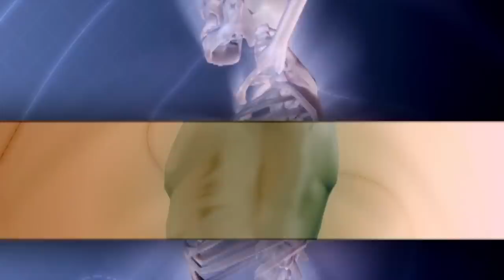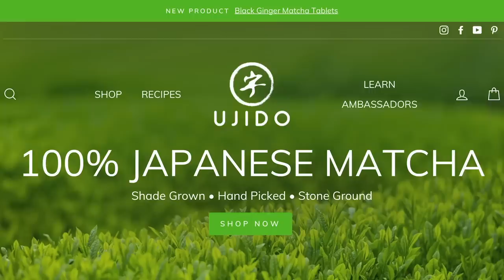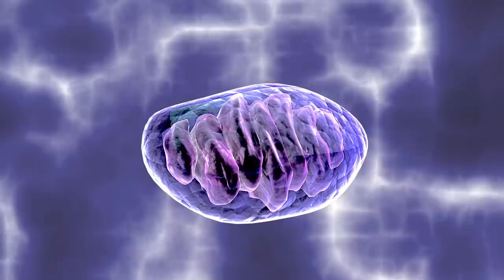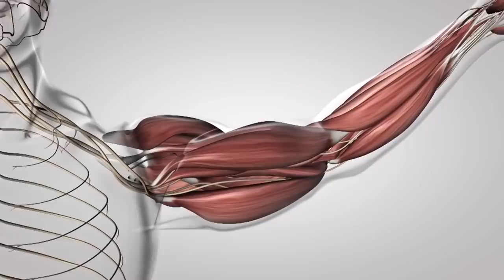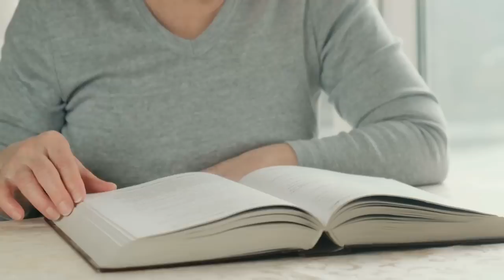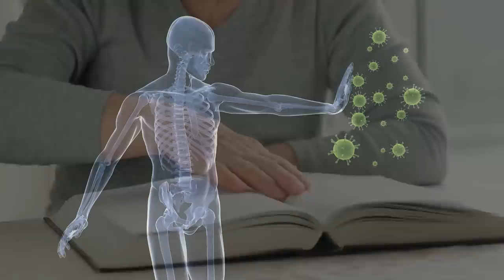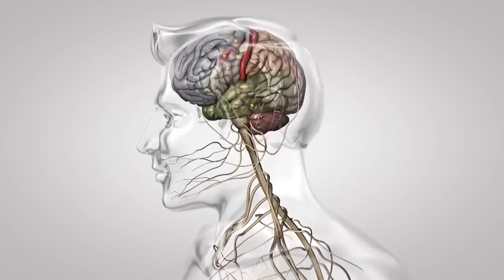3 Minerals that People over 50 Need to Supplement With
Questions that will be answered within this video:

- What is a common supplement for those over 50 that most people don't need?
- What's the importance of mitochondrial health?
- What are 3 of the best minerals those over 50 should incorporate into their diet?

References